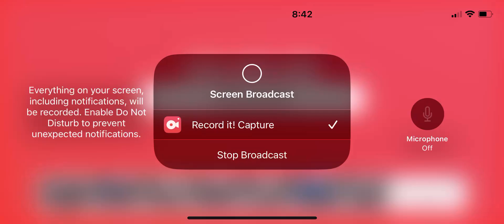Pixel gun 3-D nuclear city tournament ￼￼￼